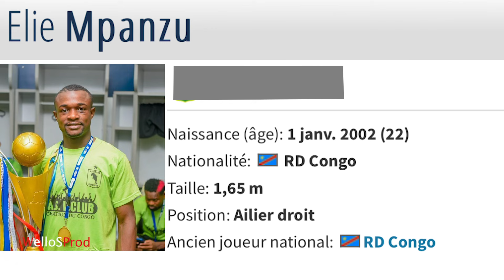DRC Best player 🔥🔥🔥🇨🇩 Élie Mpanzu